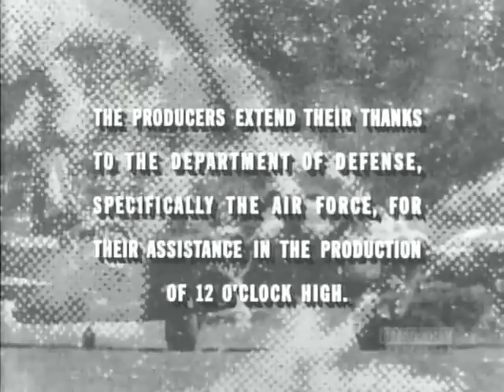twelve o'clock high : S2E22 Twenty Fifth Mission